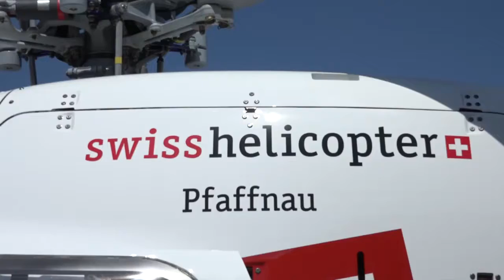Pfaffnau 16 05 07 Swiss Helicopter Teil 1